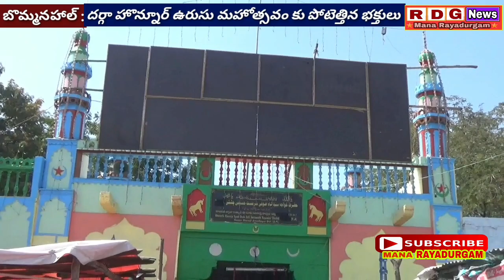హిందూ-ముస్లిం మతసామరస్యానికి ప్రతీక దర్గాహోన్నూర్|వన్నూర్ వలి 341 ఉరుసుకు తరలివచ్చిన వేలమంది భక్తులు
అనంతపురం జిల్లా, రాయదుర్గం నియోజకవర్గం (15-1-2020)
 తులాభారం.. భక్తిపారవశ్యం
తులాభారం.. భక్తిపారవశ్యం
చక్కెర చదివింపులకు పోటెత్తిన భక్తులు

దర్గాహొన్నూరు (బొమ్మనహాళ్‌), న్యూస్‌టుడే : జిల్లాలోనే ఎంతో ప్రసిద్ధి చెందిన దర్గాహొన్నూరు స్వామి ఉరుసు ఉత్సవాల్లో భాగంగా మంగళవారం రాత్రి ఘనంగా చక్కెర చదివింపులు జరిగాయి. ఈ సందర్భంగా హొన్నూరుస్వామి సమాధికి ప్రత్యేక పుష్పాలంకరణ చేసి ప్రత్యేక ప్రార్థనలు చేశారు. వివిధ ప్రాంతాల నుంచి భక్తులు పెద్ద ఎత్తున పాల్గొని చక్కెర చదివింపులు చేసి మొక్కులను తీర్చుకున్నారు. స్వామి వారికి ప్రత్యేక మొక్కులు ఉన్న భక్తులు చక్కెర తులాభారం వేసి మొక్కు తీర్చుకున్నారు. బుధవారం తెల్లవారుజామున రెండున్నర గంటలకు వన్నళ్లి గ్రామంలోని కేపీ వన్నూరప్ప ఇంటి నుంచి గుర్రాన్ని ఊరేగింపుగా దర్గాకు తీసుకొచ్చి హొన్నూరు స్వామి దేవుడి సవారీ జరుగుతున్నట్లు దర్గా కమిటీ తెలిపారు. దేవుడి సవారీని చూడటానికి ఆంధ్ర, కర్ణాటక, మహరాష్ట్ర నుంచి భక్తులు పెద్ద ఎత్తున హాజరు కావడంతో భక్తులతో పోటెత్తింది. ఉరుసు సందర్భంగా ఎలాంటి అవాంఛనీయ ఘటనలు జరగకుండా ఉండేందుకు రాయదుర్గం సీఐ రాజ, బొమ్మనహాళ్‌, కణేకల్లు, డి.హీరేహాళ్‌ ఎస్సైలు రమణారెడ్డి, సురేష్‌, తదితరుల ఆధ్వర్యంలో పోలీస్‌ బందోబస్తును ఏర్పాటు చేశారు. మంగళవారం రాత్రి హొన్నూరుస్వామిని ఎంపీ తలారి రంగయ్య దర్శించుకుని, సమాధికి పూలమాల వేసి, చక్కెర చదివింపులు చేసి మొక్కులు తీర్చుకున్నారు. దర్గాలో జరిగిన ప్రార్థనల్లో ఆయన పాల్గొన్నారు.